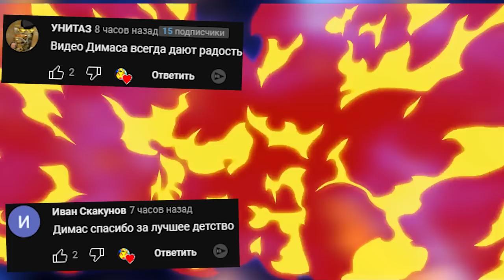ОБУНГА ГОНЯЕТСЯ ЗА НАМИ OBUNGA NEXTBOT GMOD SANDBOX ► Garry's Mod